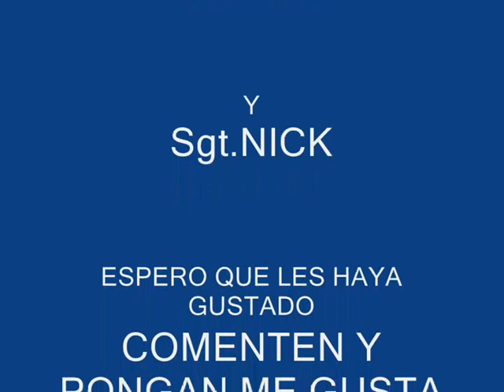gta san andreas segunda guerra mundial(el mejor de todos)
sfdaffffffffffffffffs